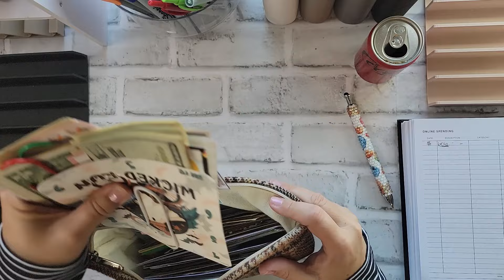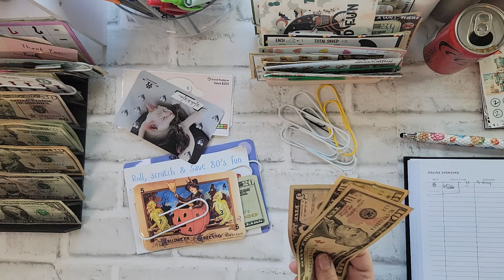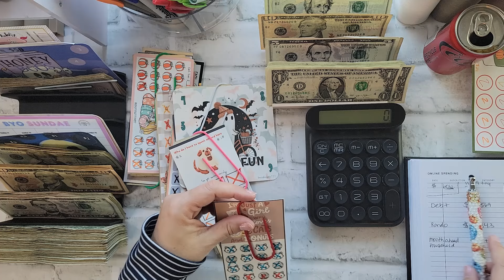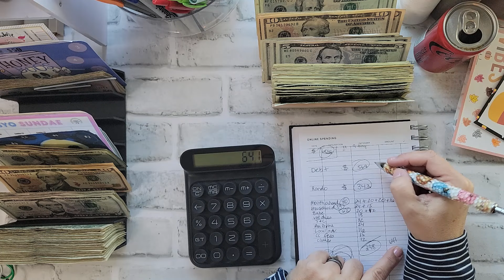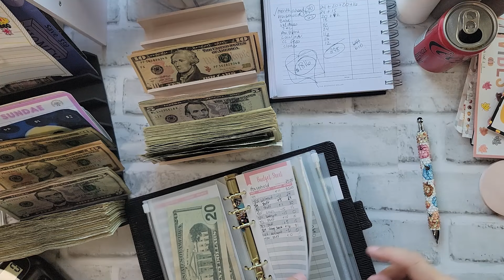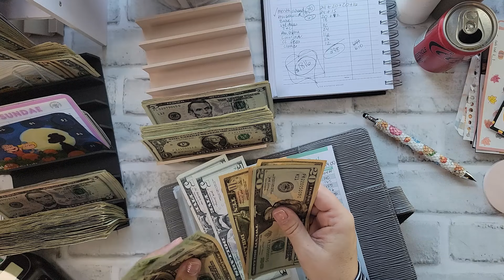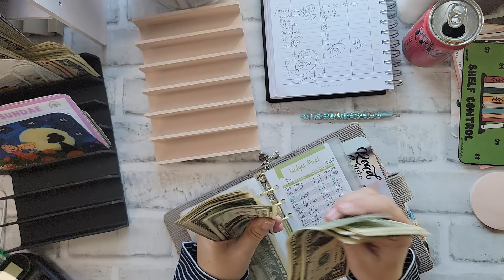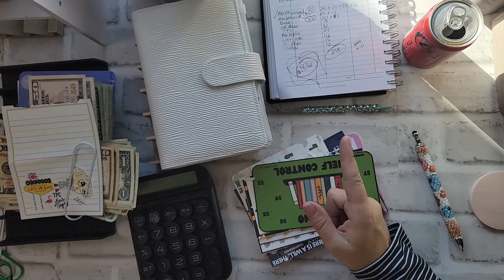Unstuffing October Completed Savings Challenges | How much did I save?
Hi! I unstuff my Tiny Tuesday binder randomizer envelope and all my completed savings challenges from October! I save a ton and I end up reallocating and stuffing my sinking funds binders, so no randomizer this month!  ❤️

Most used budget supplies:
(close to what I have)

Other links with benefits (for both of us):

FETCH: Come save money on Fetch with me! Sign up w/ code 7QBFN & get points when you take a pic of your first receipt!

STASH: Get Stash, an app that makes investing easy. If you sign up with my link and add cash, we both get $20 of bonus stock (amount we get can change depending on what promo they are running).

Happy Budgeting!
Eva